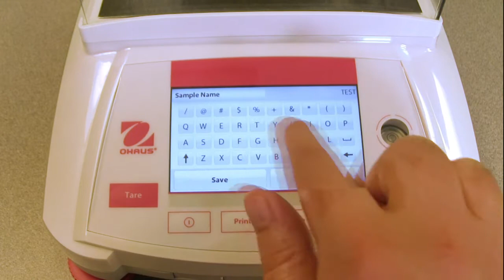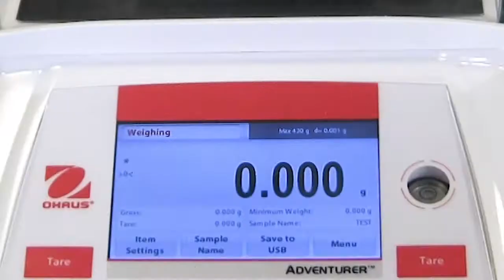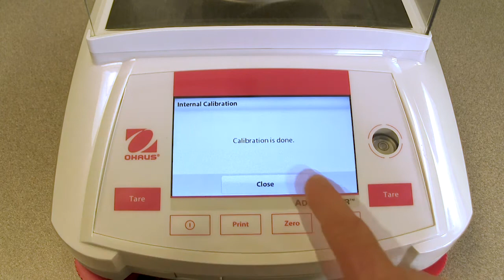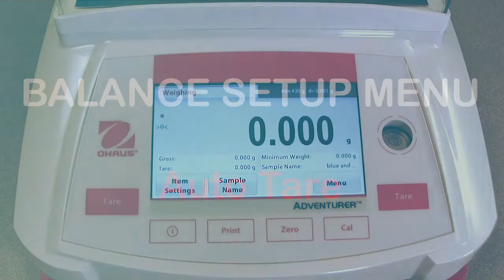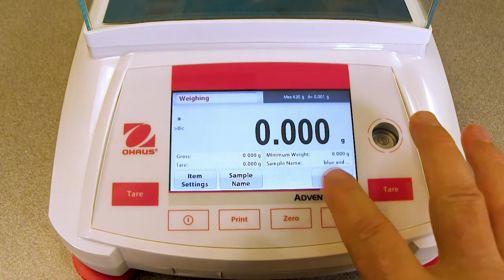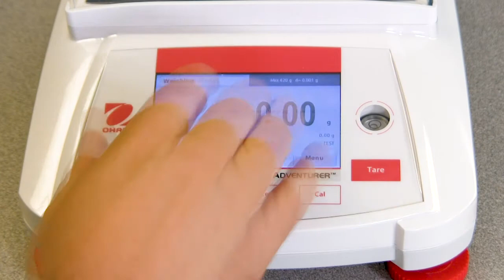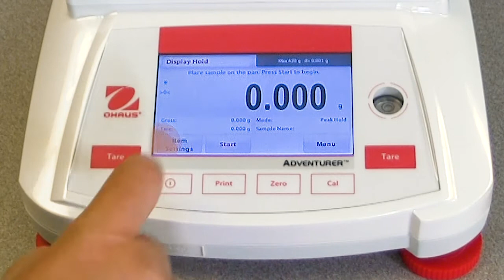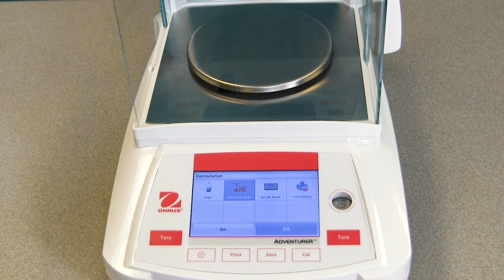OHAUS high-performance pharmacy scale instructions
NOTICE!!! USE THE QUICK LINKS BELOW TO JUMP DIRECTLY TO A CHAPTER!

This OHAUSE scale has applications such as Parts/Pill Counting, Weighing, Animal/Dynamic Weighing, Percent Weighing, Check Weighing, Totalization, Formulation, Density Determination, and Display Hold.

This video will show you how to use most of apps listed above.  However, there are a few not discussed and sometimes a manual may also help you out - so here is a link where a full manual can be downloaded

INTRO: 00:00
Unpacking & Inventory: 00:32
Location: 00:58
Leveling: 01:14
Basic Calibration Information: 02:06
Ports: 03:08

BALANCE SETUP
Controls: 03:53
Main Application Screen: 04:30
Application Menu: 06:02
Navigating Menus: 06:43

MAIN MENU: 07:36
Changing Weigh Units: 19:20

CALIBRATION MENU: 08:27
Internal Calibration: 08:48
AutoCal Calibration: 09:36
AutoCal Adjustment / Span Calibration: 10:30

BALANCE SETUP MENU: 12:09
Language Selection: 12:31
User Settings: 12:49
Filter Level: 13:47
Auto Zero Tracking: 14:11
Auto Tare: 14:44
Graduations: 15:09
Adjusting Date/Time: 15:40
Approved Mode: 16:55

OPERATING THE BALANCE
Weighing: 19:37
Changing Weighing Sample Name: 20:33
Saving Data to USB Drive: 20:56
Parts Counting: 22:51
Avg Piece Weight / Auto Optimization / Print Settings: 24:20
Percent Weighing: 25:16
Check Weighing: 26:58
Display Hold: 28:08
Formulation: 31:35

WEIGHING - ITEM SETTINGS MENU
Setting Minimum Weight: 21:38
Capacity Bar: 22:22

CONCLUSION: 33:04